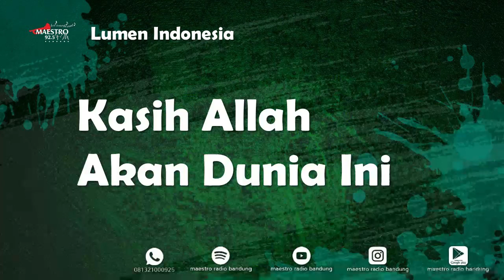KASIH ALLAH AKAN DUNIA INI - LUMEN - 10 Mar 2024